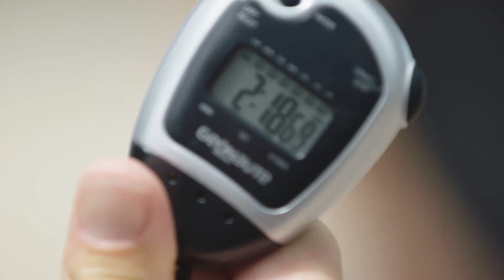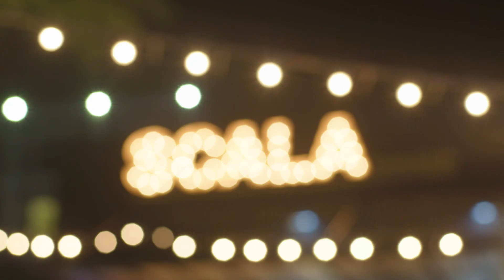2018 Talent Pool Training Camp in Bangsaen, Thailand